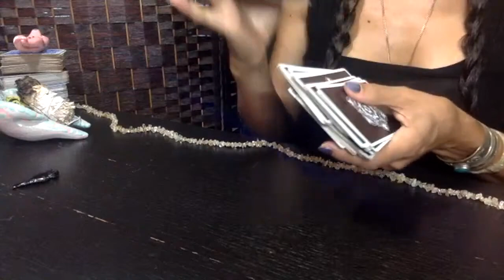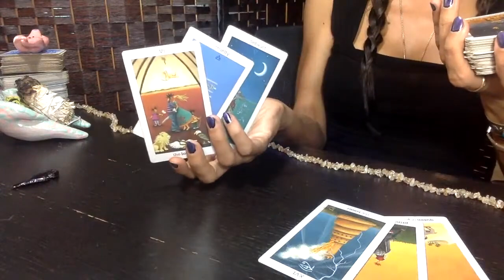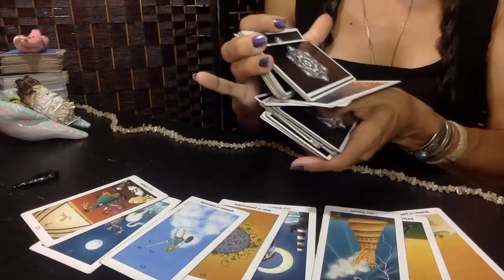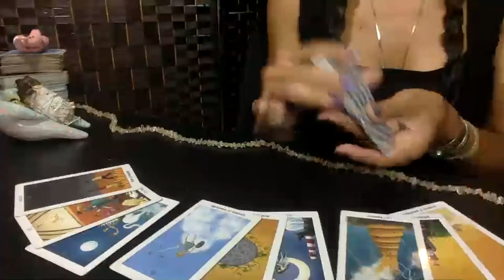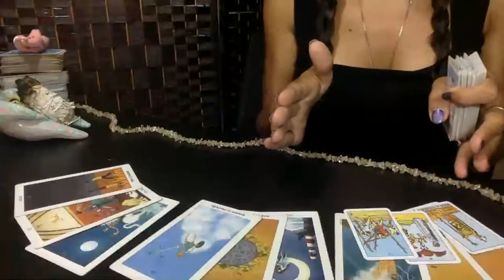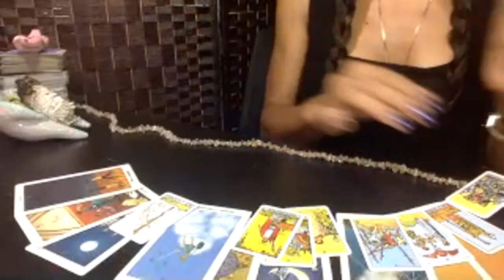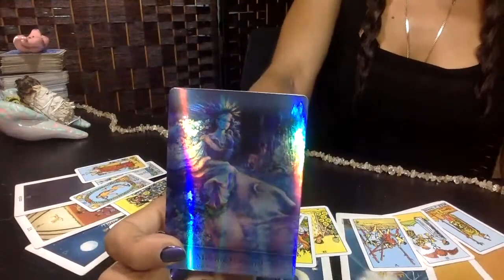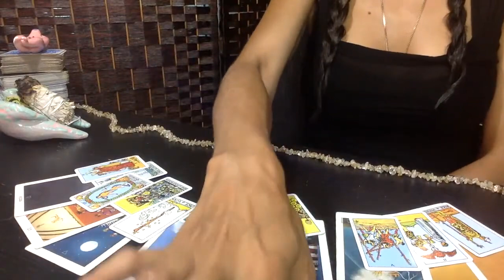❥ CANCER BIG CHANGE LEADS TO A LOVER RETURNING || IS THIS MSG FOR YOU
🌺   18 card spread most popular. $44.44 USD

LISTEN TO MY 8HR MANIFEST WHAT YOU WANT VIDEO

TWICE MONTHLY ALL ZODIACS
🐏 Aries
🐂 Taurus
👬 Gemini
🦀 Cancer
🦁 Leo
👧 Virgo
⚖ Libra
🦂 Scorpio
🎉 Sagittarius
🐐 Capricorn
💧Aquarius
🐟 Pisces

THIS IS NOT TO BE USED TO MAKE SERIOUS DECISIONS PLEASE PRACTICE COMMON SENSE AND ALWAYS TRUST YOUR GUT.